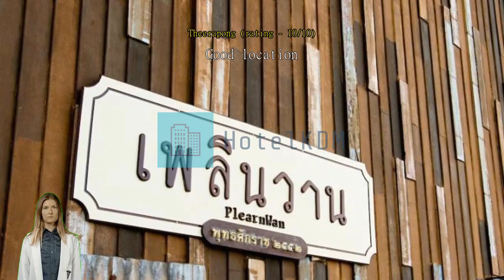Review Season Palace Hua Hin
Season Palace Hua Hin

Take everything available in Hua Hin / Cha-am with a comfort stay at Season Palace Hua Hin. Need a few things? Located conveniently 11.0 km from Cicada Market, Season Palace Hua Hin provides easy access to general goods and shopping.
Season Palace Hua Hin offers impeccable service and all the essential amenities to travelers. Never be out of touch with your contacts, with free Wi-Fi offered throughout your stay. If you need a ride from or to the airport, the resort can arrange it before your check-in date. Taxi and shuttle services provided by the resort make it easy to plan your day trips, sightseeing, and more around Hua Hin / Cha-am.
If you plan to arrive by car, you'll appreciate the resort's free parking, right on-site. The resort provides front desk services such as concierge service, express check-in or check-out, luggage storage and safety deposit boxes for guests' convenience. If you need, the ticket service can even help you book tickets and reservations at all the best shows and programs nearby. Staying for a long time, or just need clean clothes? At the resort, your favorite travel outfits will be kept clean and available with laundry service provided on-site.
For lazy days and nights, in-room conveniences like room service and daily housekeeping let you make the most of your room. Smoking is limited to designated areas only, for the health and well-being of all guests and staff.
Each guestroom at Season Palace Hua Hin is furnished and equipped with handy amenities. Some rooms are equipped with blackout curtains and air conditioning for your convenience. Some rooms at Season Palace Hua Hin include special design features like a balcony or terrace. In-room entertainment such as television and cable TV is provided for guests in some selected rooms.
The resort also offers a refrigerator, bottled water and mini bar in some rooms for when you feel like it is needed. Knowing that bathroom amenities play an important role in increasing guests' satisfaction, the resort provides a hair dryer, toiletries and towels in some select rooms.

Nothing starts a morning better than a delicious breakfast, which you can always enjoy in-house at Season Palace Hua Hin. Everyone loves a good cup of coffee! A coffee shop on-site means you can enjoy a cup of real, freshly brewed coffee every morning -- or anytime you feel like it. If you don't feel like going out to eat, you can always opt for the delicious dining options at the resort. A night in at the resort's bar can be as fun as a night out with your travel companions.
Guests who prefer to make their own meals will love the in-house BBQ facilities available here.
Season Palace Hua Hin offers an excellent variety of recreational facilities. Start your vacation off right with a dip in the pool. Skip the dress code and opt for a casual cocktail or beer at the resort's poolside bar.

One doesn't need to look far as the resort enjoys close proximity to sightseeing options and local attractions. Keep your vacation simple, with a visit to Hua Hin Beach just 7.3 km away, where the ocean breeze makes you instantly feel relaxed.

It's hard to beat the room comfort here, which is rated higher than 88% of other accommodations in Hua Hin / Cha-am.